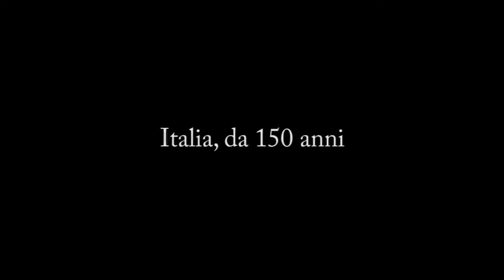Giovani emozioni per un paese antico